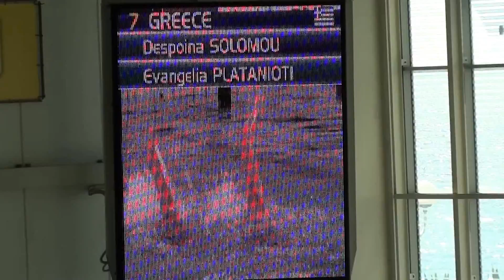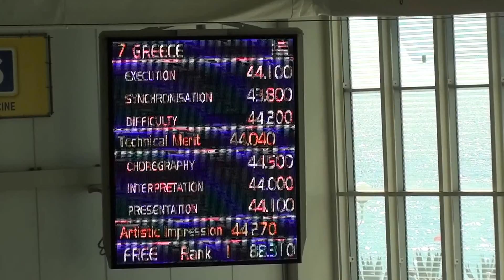Despoina Solomou/Evagelia Platanioti (GRE) Free Duet Final, Savona European Champions Cup 2013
GREECE GRE
EX 44.040 - SY 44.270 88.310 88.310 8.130

SOLOMOU Despoina 1990
PLATANIOTI Evangelia 1994